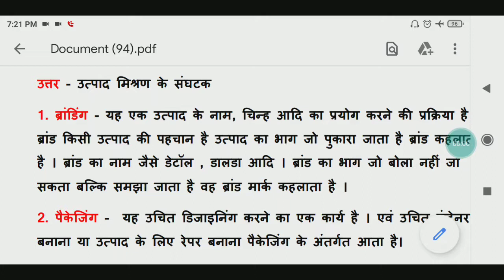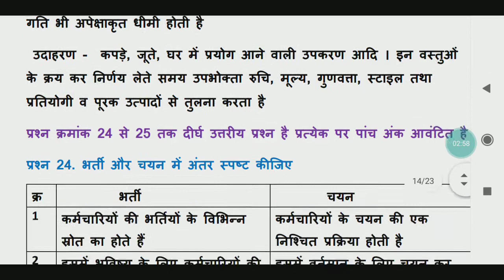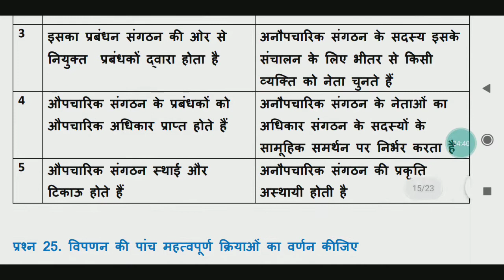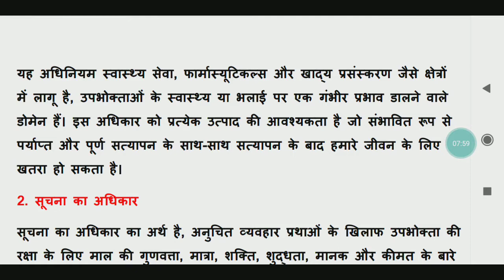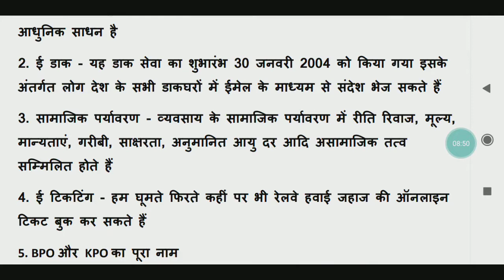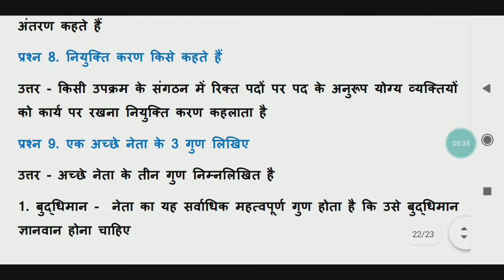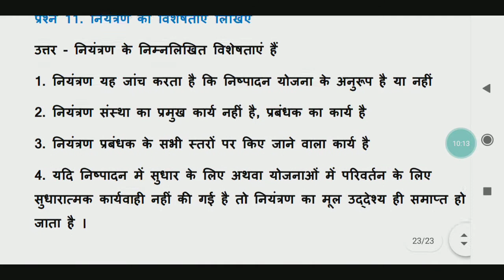सीजी ओपन स्कूल कक्षा 12वी वाणिज्य मॉडल पेपर 2022 | वाणिज्य पार्ट 2 सम्पूर्ण हल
Whatsup no